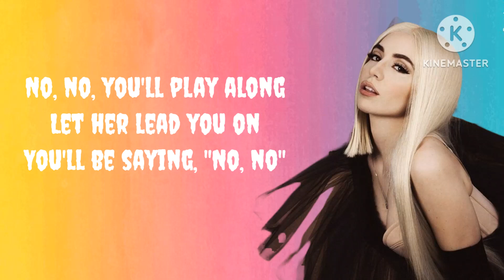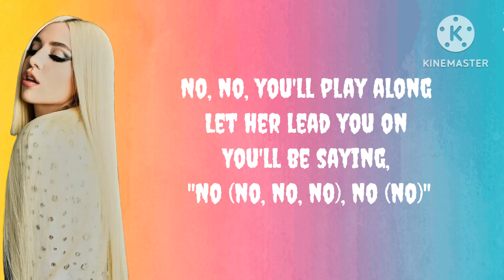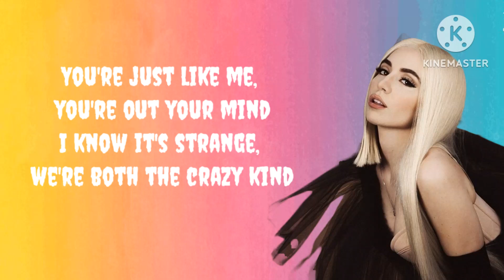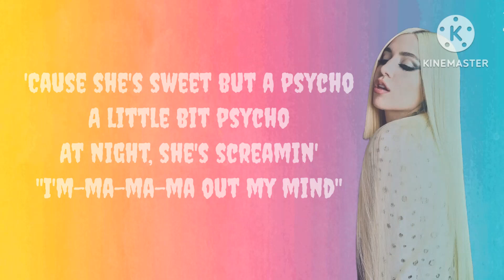Sweet But Psycho (Lyrics) - Ava Max - [Lyrical Vibes]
🎤 Lyrics: Sweet But Psycho

[Verse 1]
You'll be comin' back, back for seconds

[Pre-Chorus]
No, no
You'll play alo-o-ong, let her lead you o-o-on
You'll be sayin', "No, no"
Then sayin', "Yes, yes, yes," 'cause she messin' with your head

[Pre-Chorus]
No, no
You'll be sayin', "No (No, no, no), no (No)"

[Chorus]
Oh, a little bit psycho